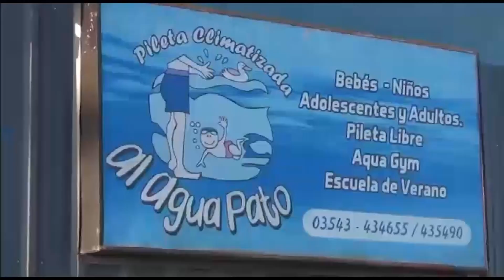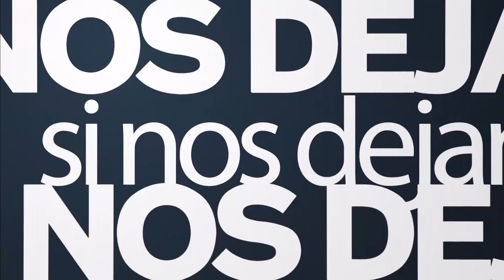PROGRAMA 5 Francisco Apaolaza y José Rulo Music en Si Nos Dejan 10 02 2020